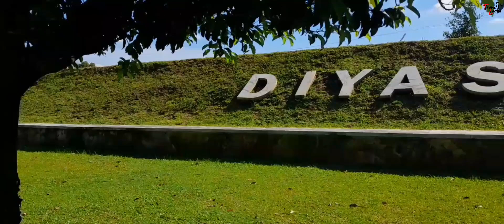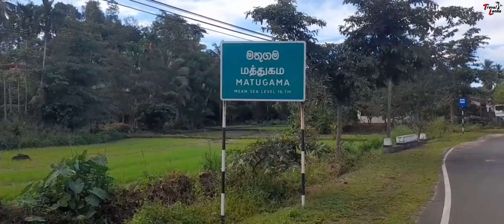දකුණේ සිට කොළඹ යන්න කියපු පාරක් | Sri Lanka | Cinematic Video Travel Lanka Travel Vlog #40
සොබාදහමේ සුන්දරත්වය සොයා යන ගමනෙ තවත් සුන්දර රූප රමුවකින් ලබන සෙනසුරාදා  හමුවෙමු.
එතකන් ඔබට සුබ සති අන්තයක්..👍❤️
See you next Saturday with another beautiful Video of the journey to find the beauty of nature.
Until then, have a great weekend..👍❤️

T  h  e     W  o  n  d  e  r     O  f     N  a  t  u  r  e

T r a v e l   L a n k a

A u d i o   C r e d i t s